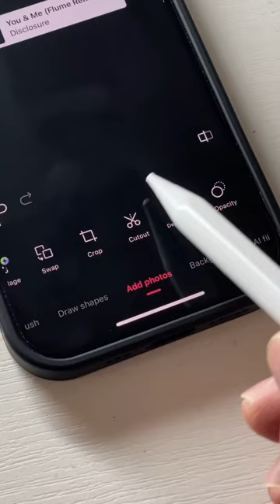AESTHETIC photo idea for your IG story